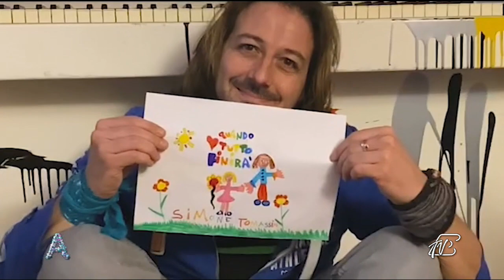ANGOLI 3/4/2020: "QUANDO TUTTO FINIRA'.....APRIREMO QUELLA PORTA"